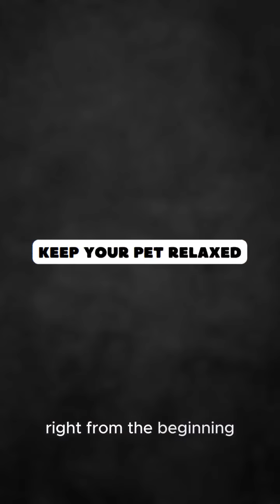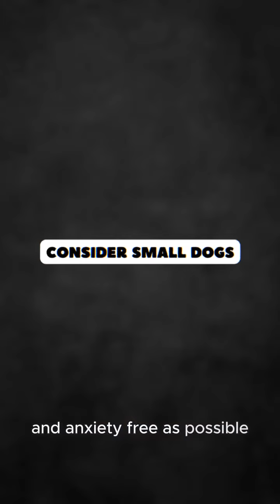How to extend your dog's life ?